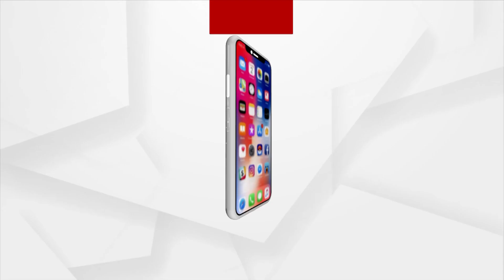Women Premier League 2023 To Kick Start From Today